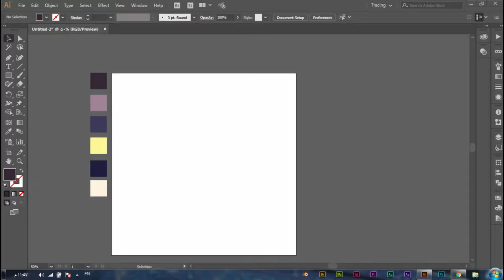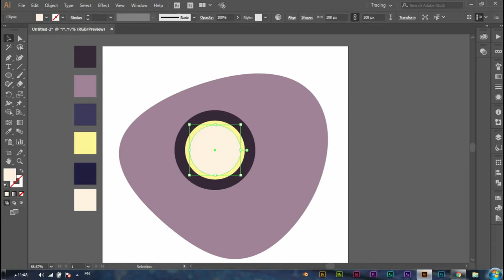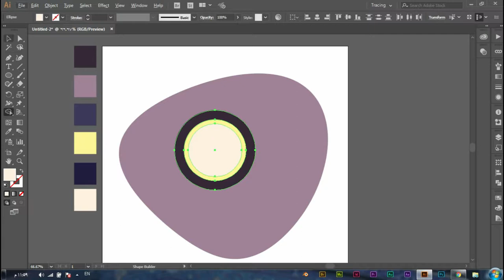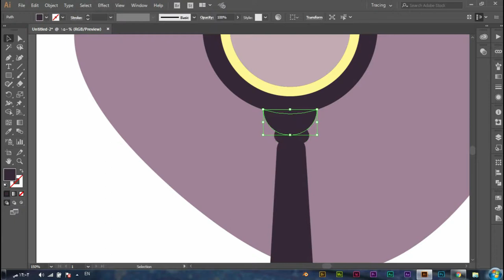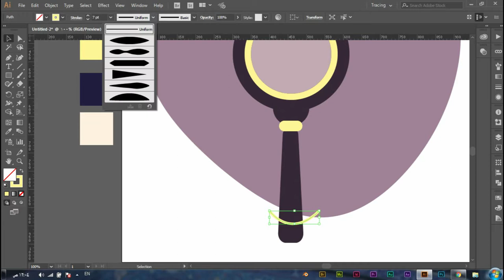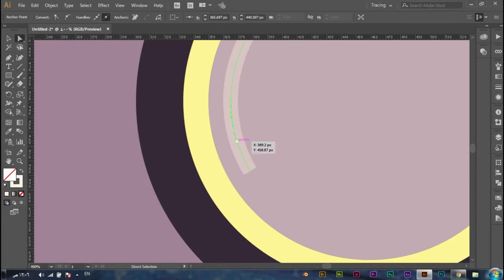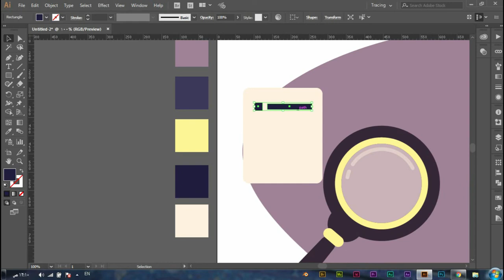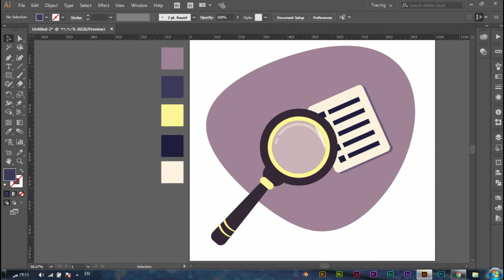tutorial illustrator cc| Search icon &paper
Link colors download